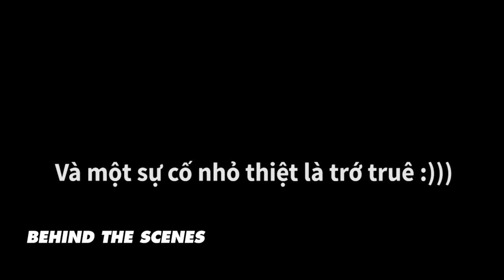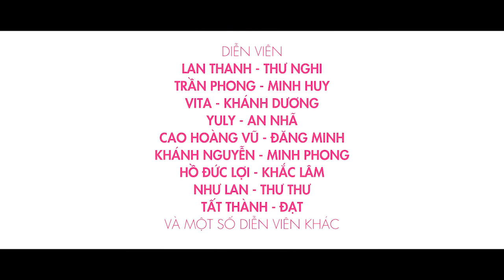TẬP 11 | Giảng Đường - Đồ Ngốc - Thanh Xuân - EM YÊU ANH | Show Diễn Đầu Tiên | TRUE LIVE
OFFICIAL TẬP 11 | Giảng Đường - Đồ Ngốc - Thanh Xuân - EM YÊU ANH | Show Diễn Đầu Tiên | Phim Học Đường | TRUE LIVE
Sitcom duyên dáng nhứt hành tinh :")))))))
Phát sóng 20h thứ Sáu hàng tuần tại kênh youtube TRUE LIVE
A Film by Khánh Toàn - Trang Nhi

© Bản quyền thuộc về True Live
© Copyright by True Live ☞ Do not Reup

GIÁM ĐỐC SẢN XUẤT: TÂM NGUYỄN
BIÊN KỊCH: LAN CHI, CÔNG THANH, DIỄM TRANG
D.O.P: ĐĂNG NGUYỄN
D.O.P: ĐÌNH THỊNH
QUAY PHIM: SƠN PHẠM
TRANG ĐIỂM: KIM NGÂN
HẬU KỲ: TRUE LIVE Media